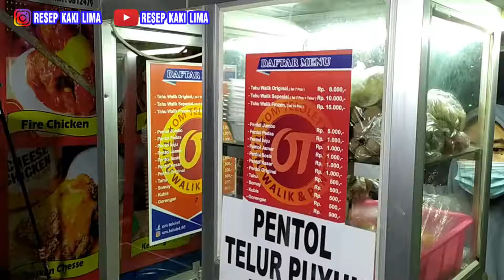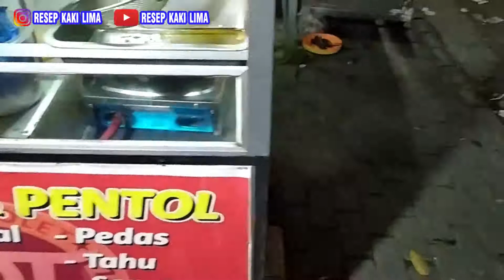cara membuat tahu walik kriuk | tahu walik resep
ini adalah video video yang membahas tentang cara membuat makanan dan resep masakan. cara memasak makanan sangatlah

Jennie Linando, ojet tv, sejuta rasa,